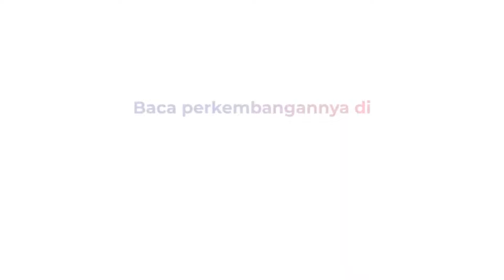Pramono Anung dan Rano Karno Jadi Sasaran Selfie di CFD Sudirman-Thamrin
Cagub-Cawagub Jakarta, Pramono Anung-Rano Karno tiba di CFD Sudirman-Thamrin, Minggu (8/9/2024).